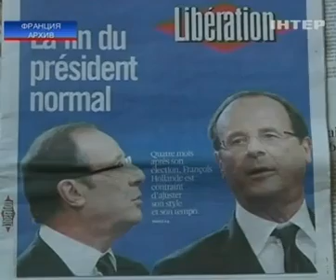Сегодня во Франции приняли закон, разрешающий однопо...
Сегодня во Франции приняли закон, разрешающий однополые браки | Today, France passed a law legalizing gay marriage